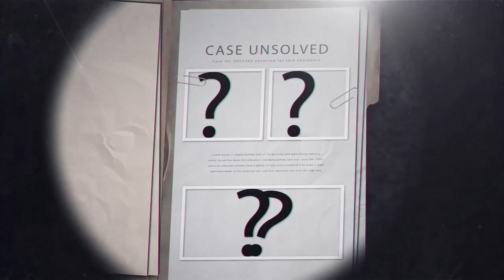Oliver "Poe" Jackson- A Slab City Murder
Oliver “Poe” Jackson was killed near Slab City, CA on May 26, 2021. Kristi and Katie break down this case and share more information on Slab City.

Oliver Jackson, also known by the names Poe Black, Legion or as Tommi by his family, was a transgender, two-spirit relative. He was 21 years old and originally grew up in Nashville, Tennessee. He was murdered in Southern California sometime during the month of May.